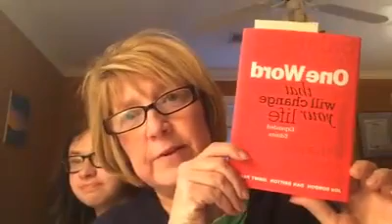One Word Video 5 of 9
Let's explore where you've been, where you are and where you want to go.